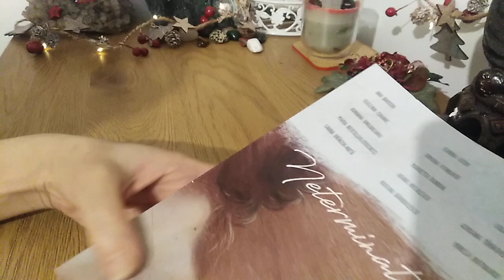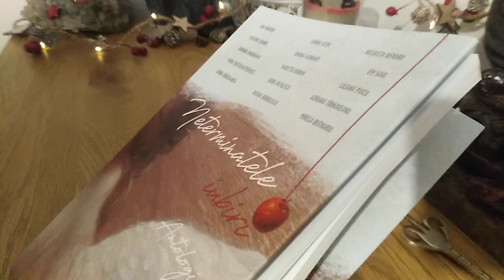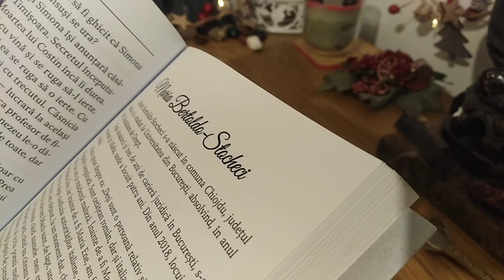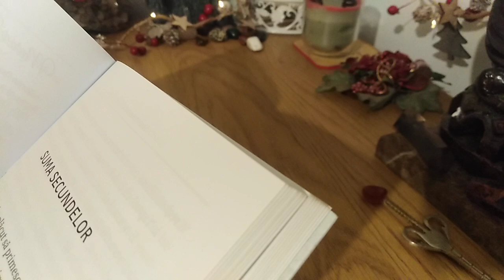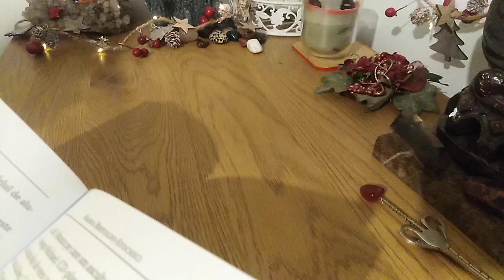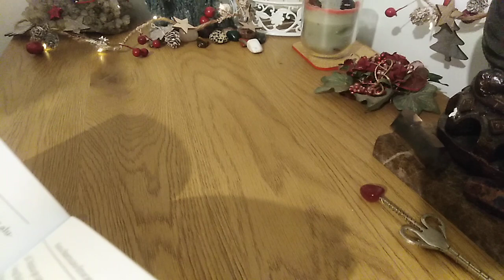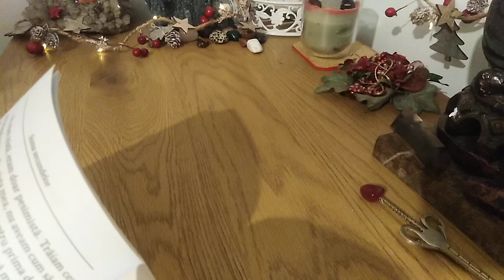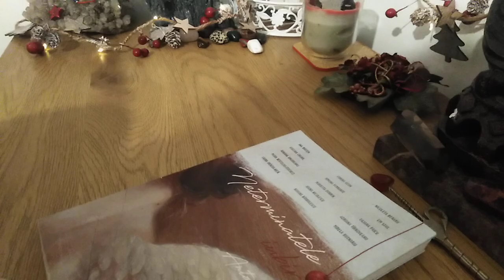O POVESTE DE IUBIRE - NETERMINATA - Lectura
NOTA: Daca vreti, va mai citesc.
            Daca simtiti nevoia puteti reduce viteza de redare la  0,75